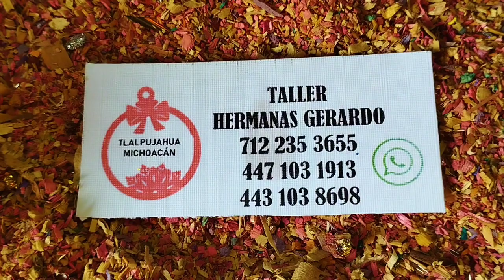TLALPUJAHUA MICHOACÁN 2023🎄🧑‍🎄😃///Adris Recomienda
En el video les muestro cómo adornan las esferas y si ustedes lo desean se las pueden personalizar 🎄😃🧑‍🎄